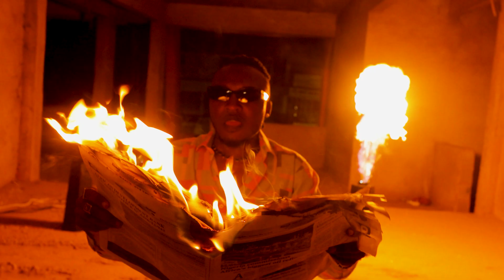Can't Stop My Energy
Music video by Jeeniors performing 'Can't Stop My Energy'.
BBMC
BBMC
Like my Facebook Page -   @jeeniorsmusic
Channel managed by Beacon Based Music